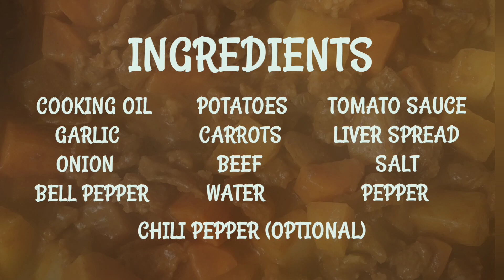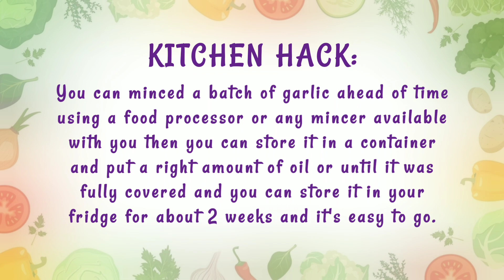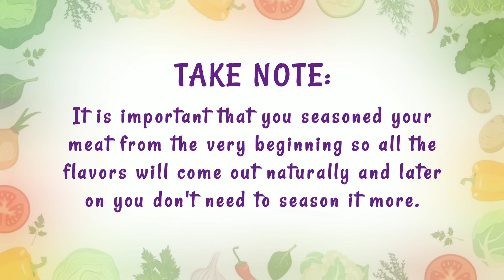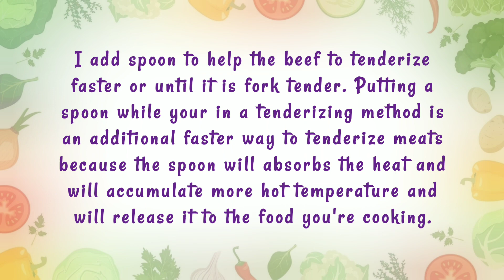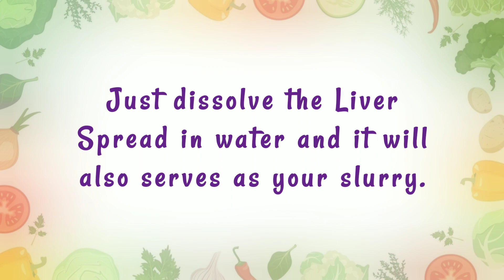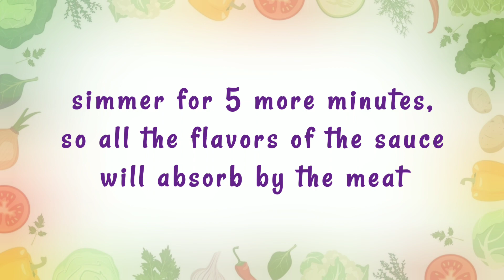Beef Caldereta | My own version | No need for pressure cooker